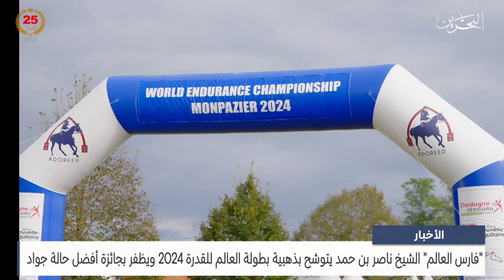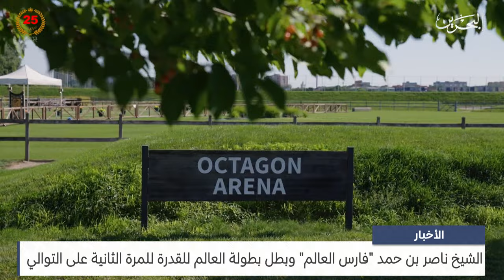البحرين مركز الأخبار : فارس العالم سمو الشيخ ناصر بن حمد يتوشح بذهبية بطولة العالم للقدرة 2024